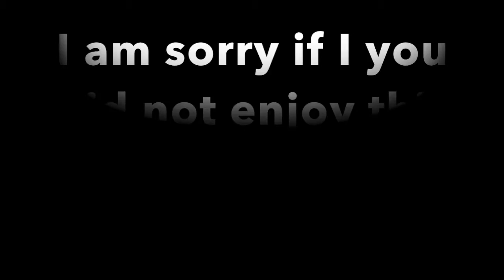MY NEW CHANNEL (PLEASE WATCH AND SUB)